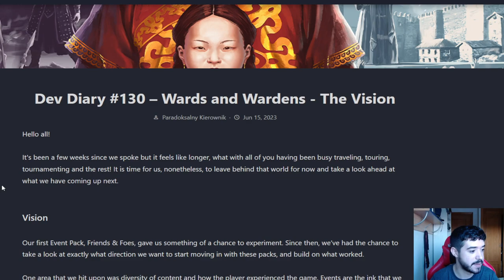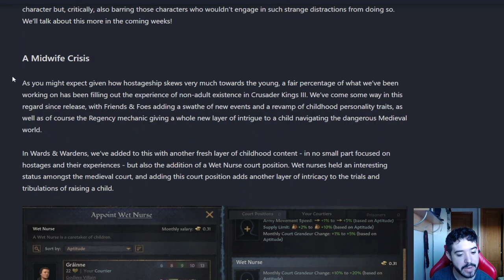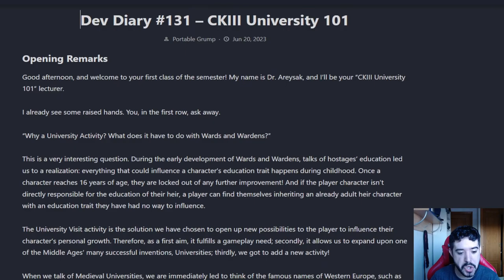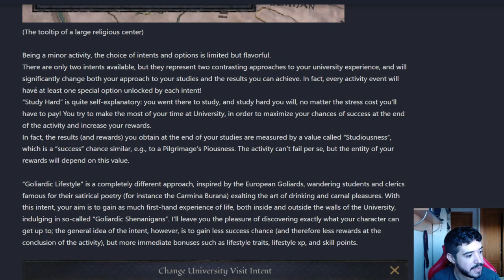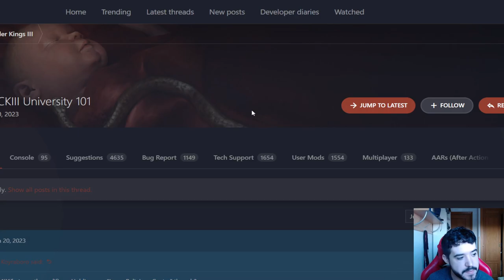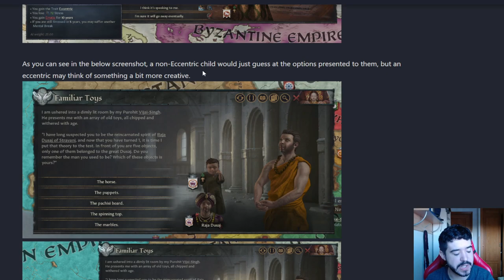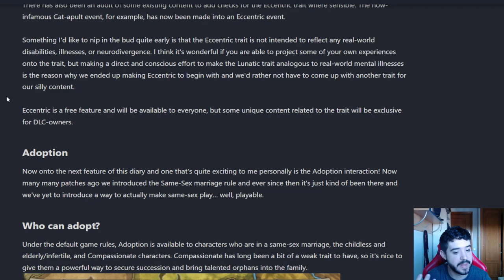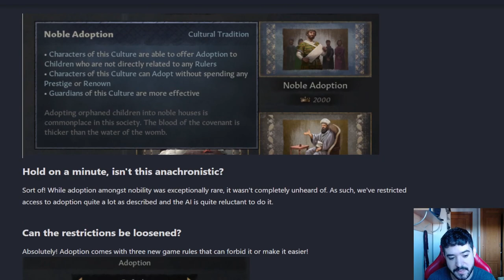TODO lo que sabemos de WARDS AND WARDENS - Nuevo DLC CK3